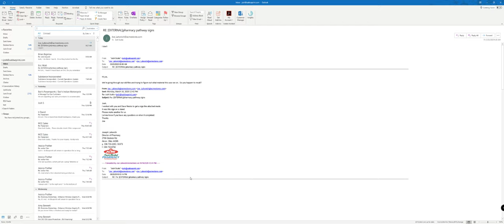Doom eternal campaign playthrough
GPU: GeForce RTX 2080 Ti | GeForce GTX 1660 Ti
CPU: AMD Ryzen 9 3950X 16-Core Processor
Memory: 32 GB RAM (31.92 GB RAM usable)
Current resolution: 3440 x 1440, 100Hz
Operating system: